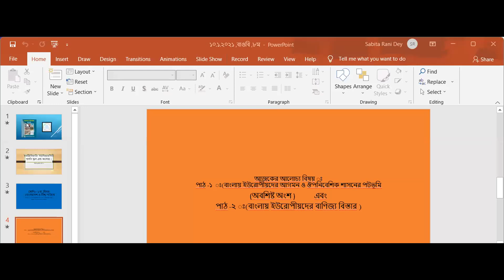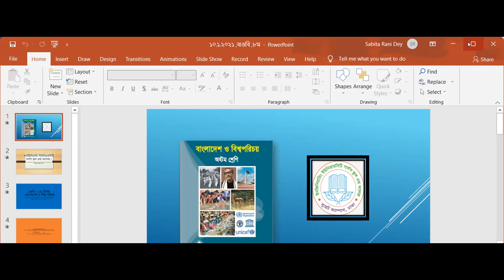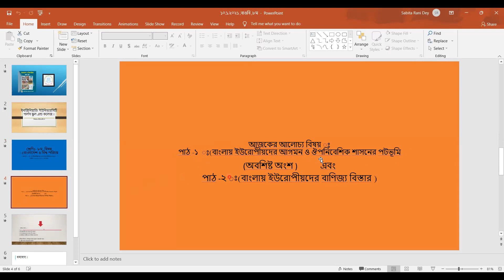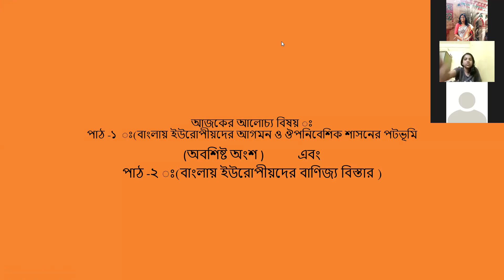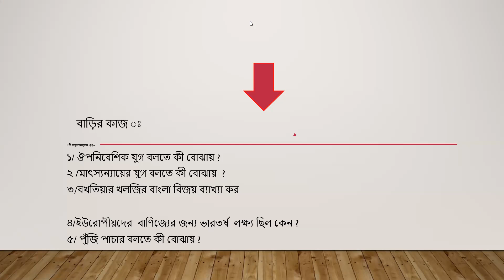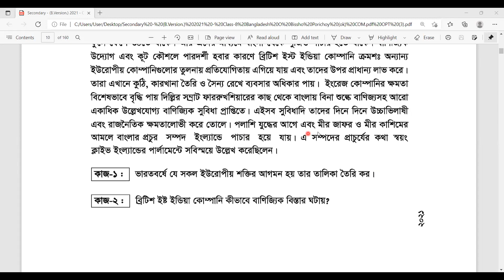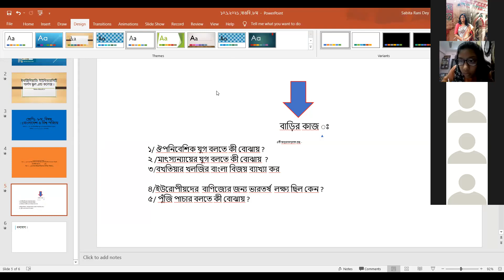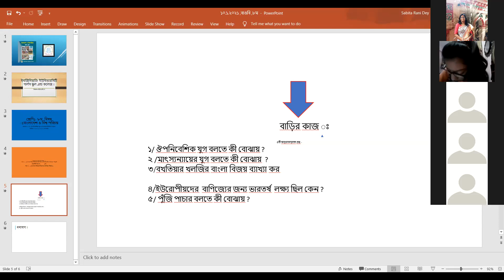E U G S C ,Class -8 ,Sub :BGS ,Cha -1 ,Lesson 1-2 ,Page-(2-4) ,Tea -Sabita Rani Dey ,Date -10/1/22